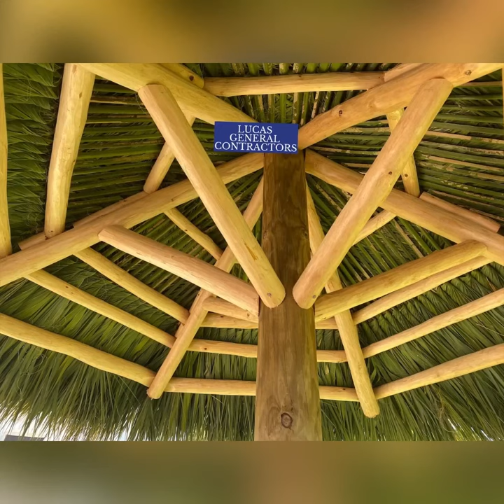Tiki Hut Umbrellas -Lucas General Contractors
Great your own custom backyard oasis with your own custom thatched tiki hut umbrella .